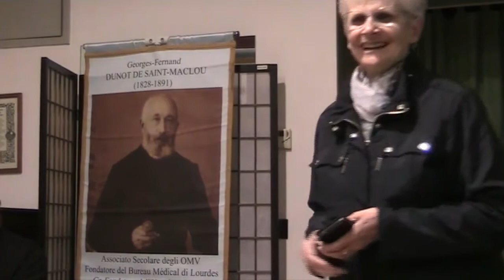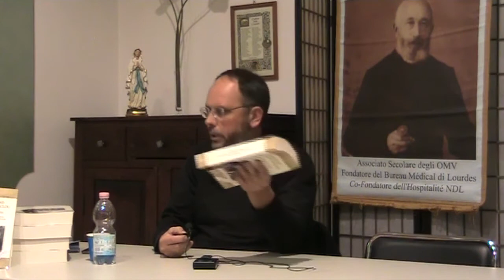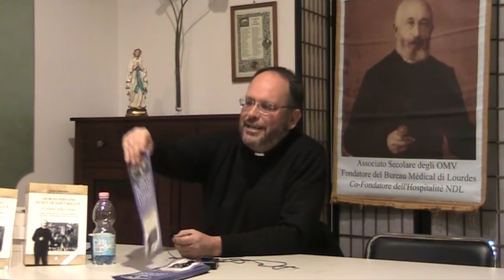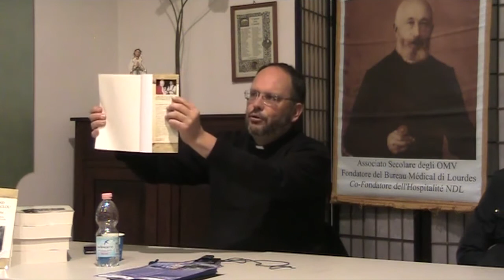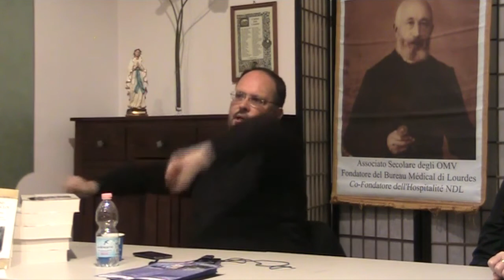2015-09-30 Dialogo tra scienza e fede a Lourdes (A. Brustolon)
Serata su "Dialogo tra scienza e fede a Lourdes", a cura di Padre Andrea Brustolon, autore del libro "Georges-Fernand Dunot de Saint-Maclou, Velar 2014, presso Associazione di volontariato Chicercatrova - Torino, Corso Peschiera 192/a